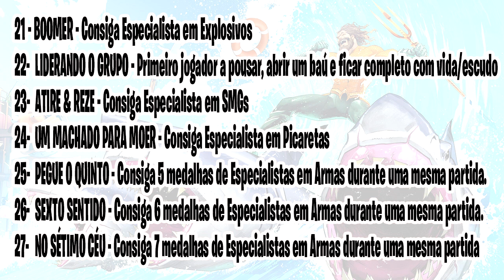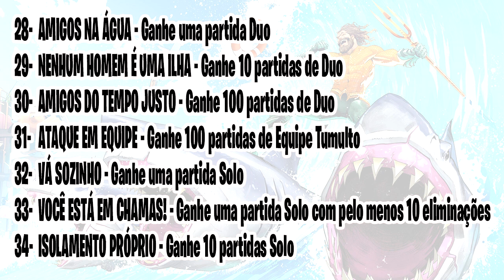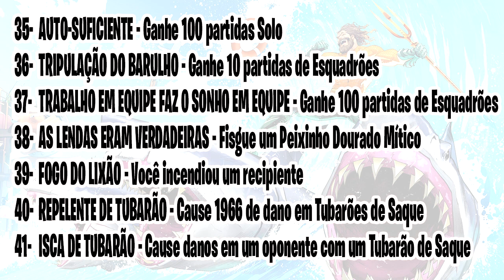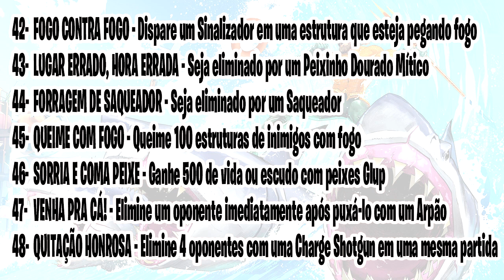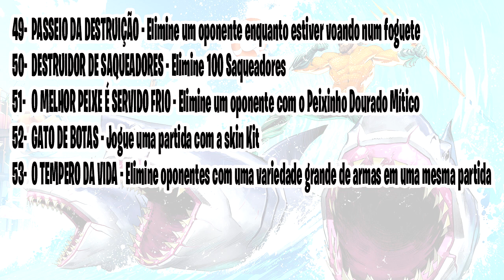TODOS OS LEGADOS (CONQUISTAS) DA TEMPORADA 3 - FORTNITE DICAS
Pessoal nesse vídeo trago para vocês um assunto muito perguntado que é quais são todos os legados (conquistas) da temporada 3 de fortnite.